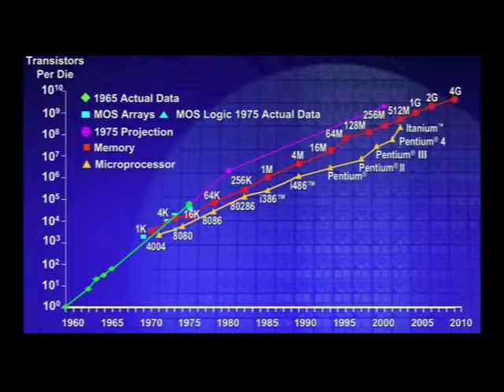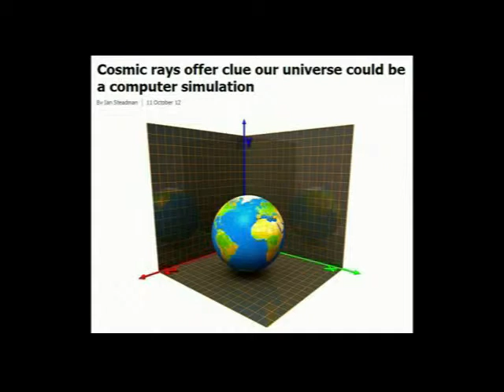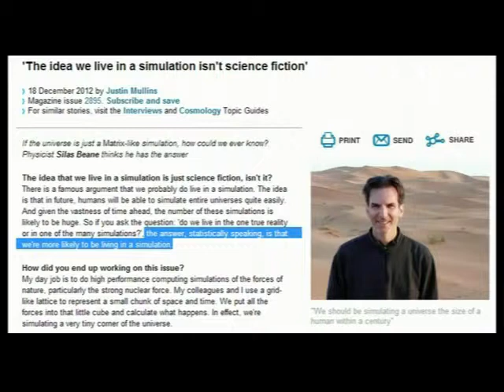Is The Univers just a MATRIX